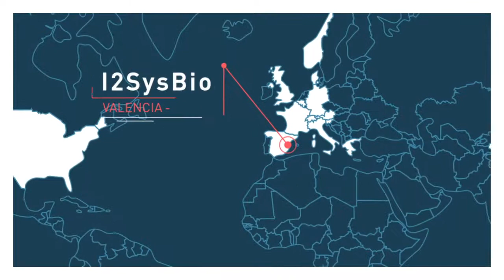Why is it important to standardize Synthetic Biology? | Manuel Porcar, University of Valencia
Standards are everywhere in our modern civilization. They work because they are robust, reliable, universal and they have a predictable behavior... in engineering. What happens in biotechnology and synthetic biology?

BioRoboost was born to foster standardization in Synthetic Biology. The question is: what can be standardized in this discipline? Metrology? Genes? Circuits? Chassis? Consortia? Protocols?

In this video, Dr. Manuel Porcar (PI of the BioRoboost project), talks about why standardization is important and how BioRoboost has contributed to the use of standards in Synthetic Biology.

This video is a part of the European Project "BioRoboost: Fostering Synthetic Biology standardisation through international collaboration". This project has received funding from the European Union's Horizon 2020 research and innovation programme under grant agreement N820699.